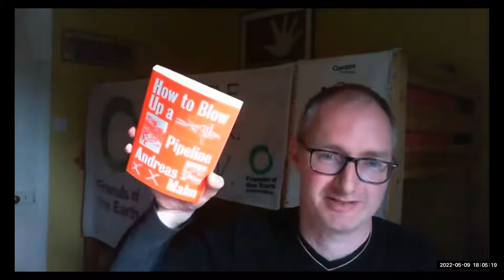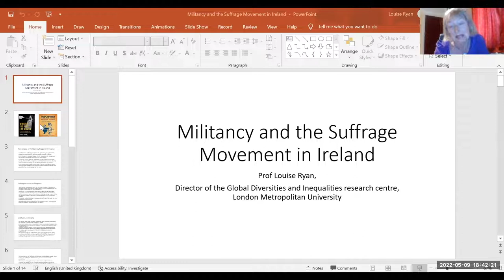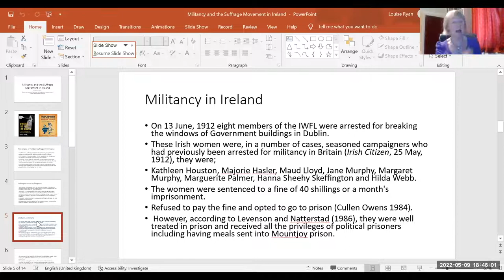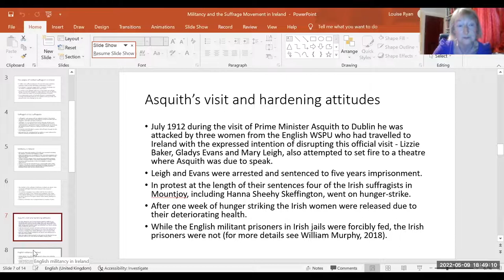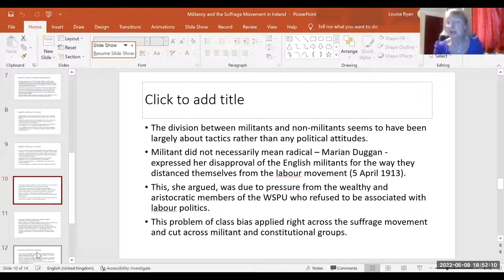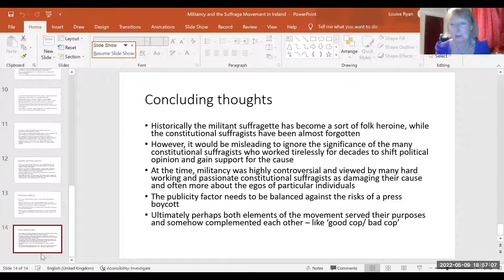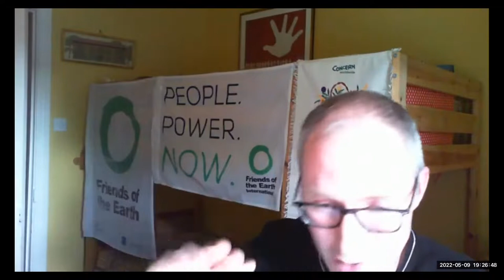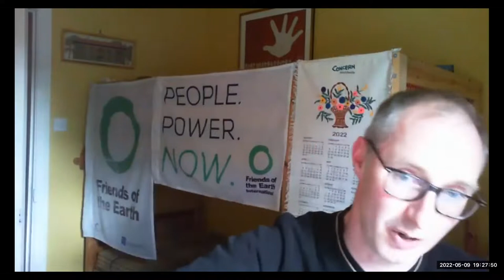'How far should we go to address climate breakdown?' Webinar with Andreas Malm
This Friends of the Earth webinar discussion drew on themes from Andreas Malm's book "How to Blow up a Pipeline". We discussed confrontational tactics of the past such as the Irish suffrage movement and present day actions for climate justice with guest speaker Andreas Malm, author of How to Blow Up A Pipeline, Professor Louise Ryan, journalist William Hederman and activist Zac Lumley . We explored diverse campaign tactics in Ireland from activist, academic and trade union perspectives in order to tackle the question of how far should we go to address climate breakdown. If you'd like to explore the issues raised in this webinar (and in Andreas Malm's book) in more detail you can check our Read and Watch list at this